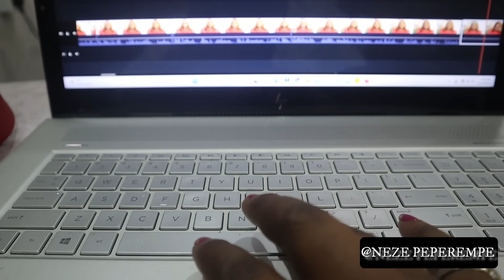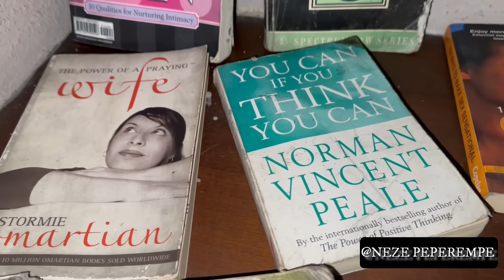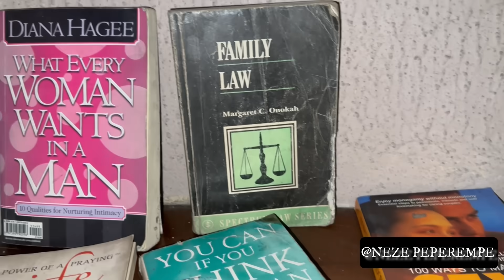My MOTHERS get EMOTIONAL,Telling my "YOUTUBE FRIENDS", My Empty home, Japa hair, FEW HOURS TO GO!